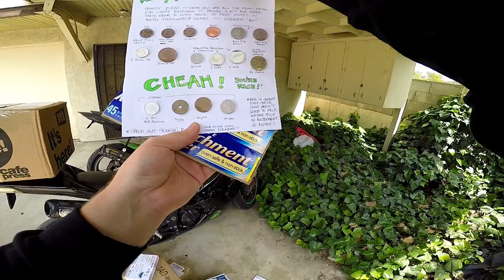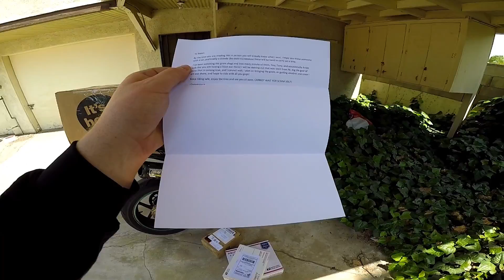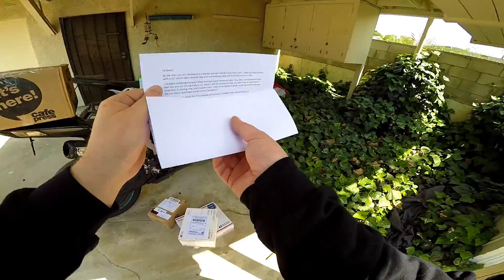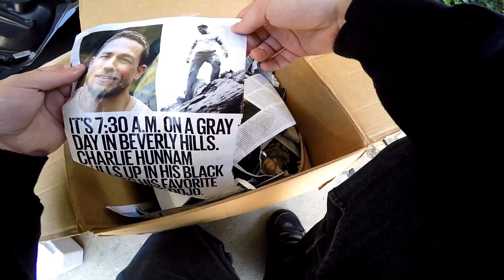Rich With Foreign Moneyz | Mail Call Ep. 12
I never cease to get the most random stuff.

*GET MY bakerXderek CHEAH! KeyChain HERE*

bakerXderek
92406

Contact my friend Danny if you'd like to order my signature Two Brothers Racing Exhaust here:

*GET THE STICKERS ON MY BIKE HERE*

***OFFICIAL BXD SHIRTS & HOODIES***